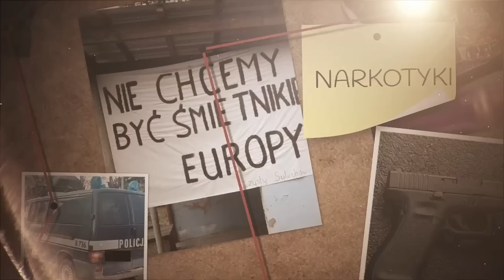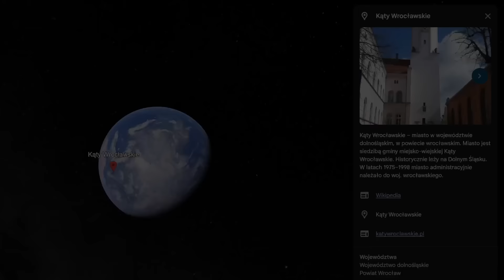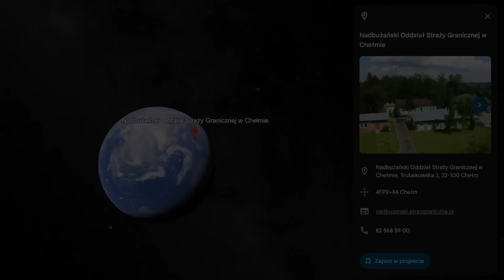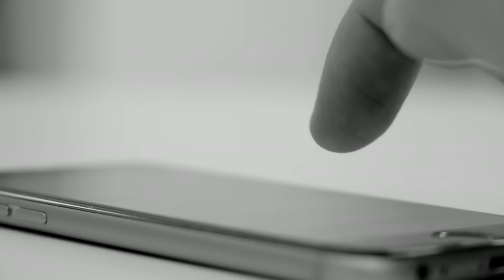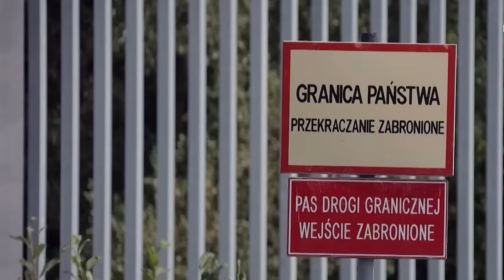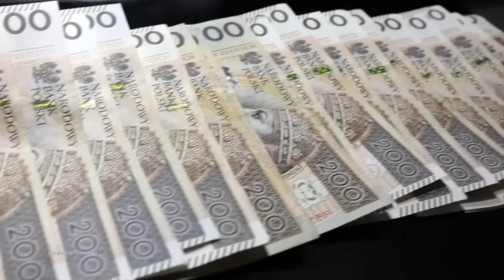OGROMNY ATAK MIGRANTÓW NA POLSKĄ GRANICĘ!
310 osób próbowało w ciągu ostatnich dwóch dni nielegalnie przekroczyć polsko-białoruską granicę - poinformowała w piątek Straż Graniczna na platformie X.

0:00 - WSTĘP
0:20 - OSZUST POSZUKIWANY W CAŁEJ EUROPIE ZŁAPANY W POLSCE
2:30 - NIETYPOWA KONTROLA POLICYJNA (NAGRANIE)
7:39 - MĄŻ ZAMORDOWAŁ ŻONĘ DLA SPADKU
9:40 - OGROMNY ATAK MIGRANTÓW NA POLSKĄ GRANICĘ!
13:56 - ARESZT DLA BYDGOSKIEGO HANDLARZA NARKOTYKÓW